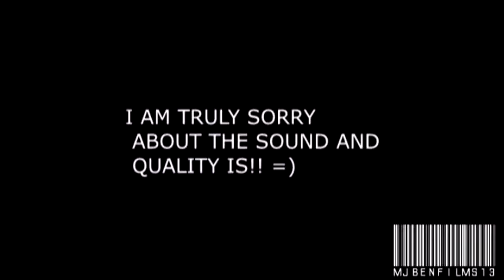Message from MJBen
I am sorry for a few things:

1. I am sorry for not posting videos
2. Sorry The sound and video quality in this video

I am using my camera until I can find my girlfriends camera charger. I just hope my cameras good enough. I am looking for a new one. Or one like my girlfriends. So just bare with me lol.

Like this video if you liked it, or even dislike it if so.
I don't care what you do with that Mouse!